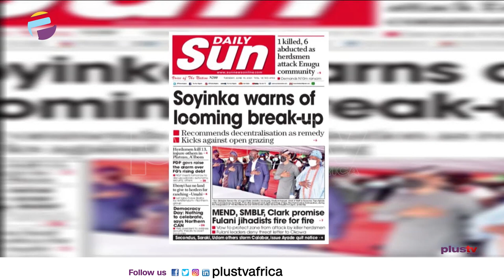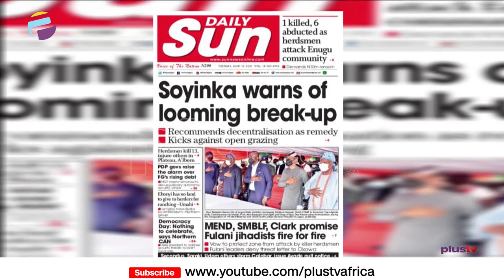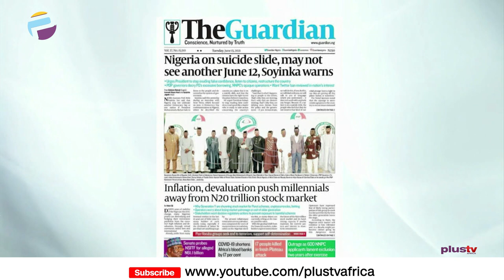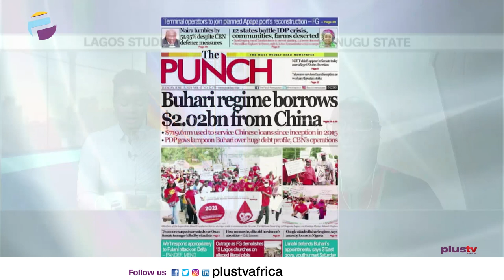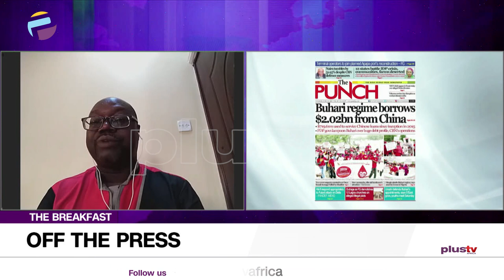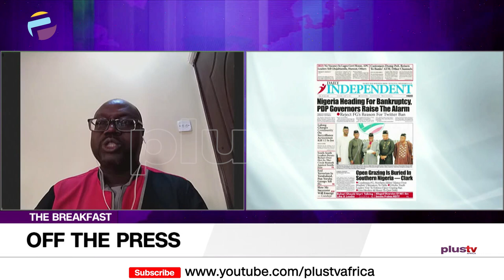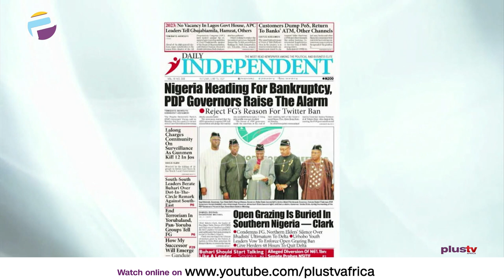PDP Govs - Nigeria Heading For Bankrupcy | Soyinka Warns Of Looming Break Up | OFF THE PRESS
Ambrose Igboke, Public Affairs Analyst joined Aneta Felix and Osarogie Ogbonmwan to review the biggest stories in Newspapers today.